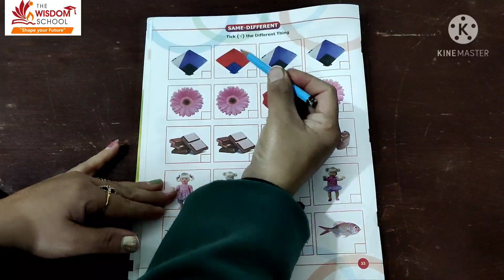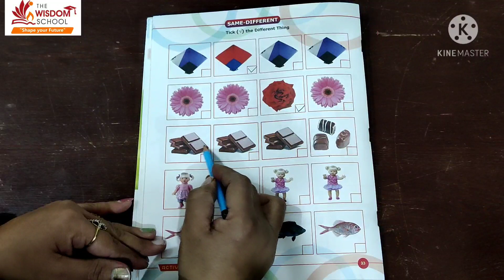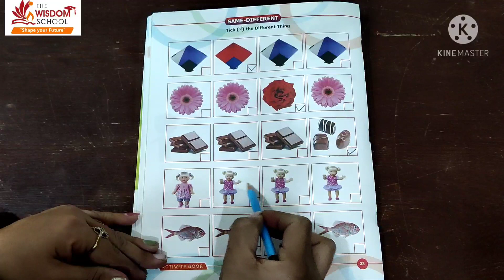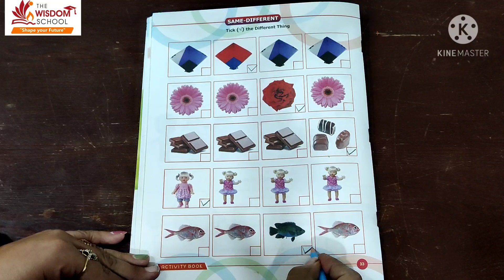Nursery /Activity 1 /Same Different /January 30